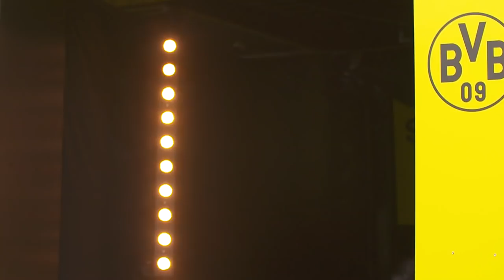THANK YOU, NURI! | Sahin transfers to Werder Bremen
Nuri Sahin signs for Werder Bremen and therefore leaves Borussia Dortmund. We thank you for an impressive career here at BVB and wish you all the best, Nuri!